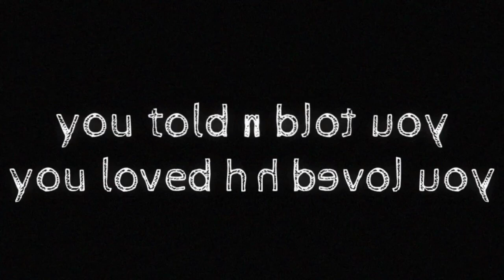fortnite supernova edit